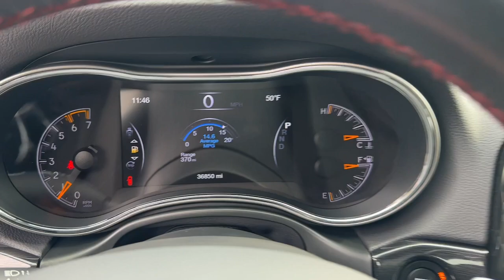2021 Jeep Grand_Cherokee Jasper, Canton, Woodstock, Alpharetta, Kennesaw, GA F8529A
Bright White Clearcoat Used 2021 Jeep Grand_Cherokee Trailhawk available in Jasper, Georgia at Shottenkirk Ford of Jasper. Servicing the Canton, Woodstock, Alpharetta, Kennesaw, GA area.

** Super Clean ** **Local Trade In** **One Owner** **Clean Carfax** Apple car play/ Android auto **Low Mileage** **Front bucket seats with center console** **Panoramic Vista Roof** **GPS/ Navigation** **Bluetooth/Hands Free** **Blind Spot Detection** **Rear back up camera** **Reverse Sensing System** **Heated/Cooled Seats** **HEATED SEATS** **Drivers Power Seat** **Lane monitor** **Leather interior** **Passenger power seat** **Power liftgate** **Power windows and locks** **Remote start** **SIRIUS SAT. RADIO** **Spotless inside and out** and **Well maintained** Premium Lighting Group (Auto High Beam Headlamp Control Bi-Xenon High-Intensity Discharge Headlamps Front LED Fog Lamps and LED Daytime Running Headlamps) Protech II (Adaptive Cruise Control w/Stop Advanced Brake Assist Full Speed FWD Collision Warn Plus Lane Departure Warning Plus Parallel & Perp Park Assist w/Stop and Rain Sensitive Windshield Wipers) Quick Order Package 22J Trailhawk Luxury Group (Cargo Compartment Cover Dual-Pane Panoramic Sunroof Power Tilt/Telescope Steering Column and Trailhawk Leather Trim Seats w/Perforation) 1-Year SiriusXM Guardian Trial 4G LTE Wi-Fi Hot Spot 8.4 Touchscreen Display Apple CarPlay Google Android Auto GPS Antenna Input GPS Navigation HD Radio Integrated Voice Command w/Bluetooth Navigation System ParkView Rear Back-Up Camera Radio: Uconnect 4C Nav w/8.4 Display SiriusXM Satellite Radio SiriusXM Traffic Plus and SiriusXM Travel Link Shottenkirk Ford of Jasper is pleased to offer you this exceptional 2021 Jeep Grand Cherokee. This Trailhawk Grand Cherokee Exterior is finished in Bright White Clearcoat and the interior is finished in Ruby Red/Black w/Trailhawk Leather/Suede Seats or Trailhawk Leather Trim Seats w/Perforation. CARFAX One-Owner. Clean CARFAX.br2021 Jeep Grand Cherokee Trailhawk 8-Speed Automatic 4WD 5.7L V8 HEMIbrbrbrShottenkirk Customer Care* is included in all Purchases! 6 Months or 6000 Miles Powertrain Coverage 1 Year Paintless Dent/Ding Removal - One year Windshield Repair see dealer for complete details in store Another fine automobile offered by Shottenkirk Automotive Group Online All the Time!